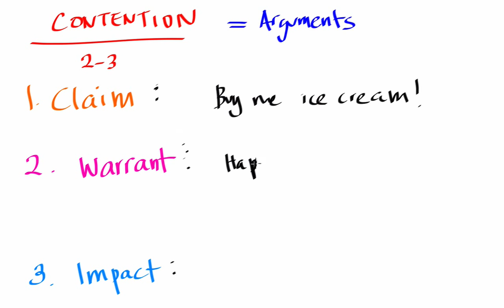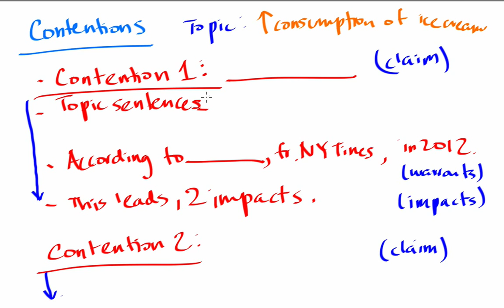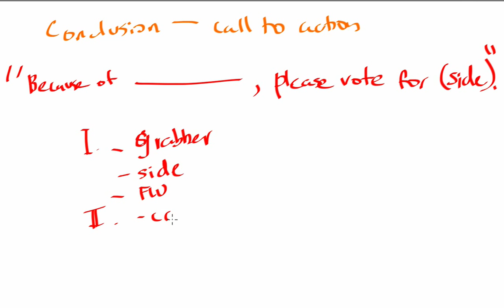The Constructive - Part II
Arthur talks about a sample outline of a case.

iDEBATECAMP’s mission is to provide free debate education for any debater anywhere to promote open and equal access to speech & debate.